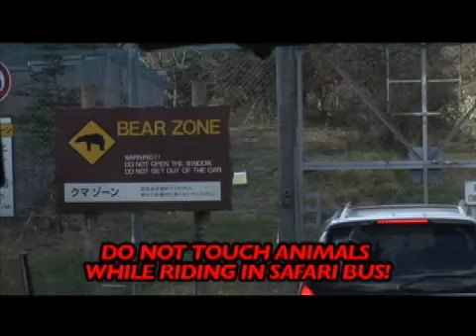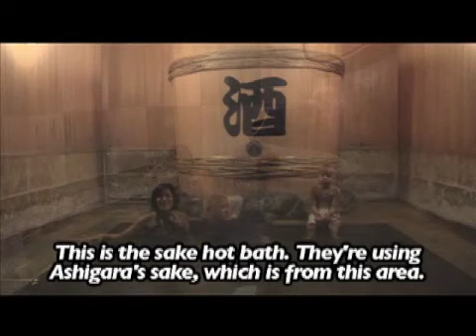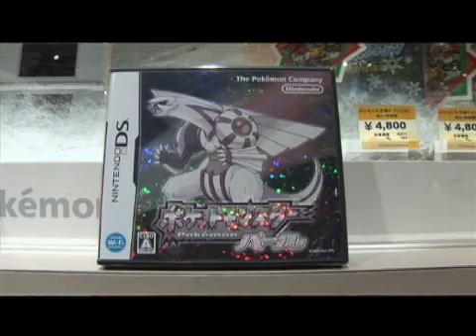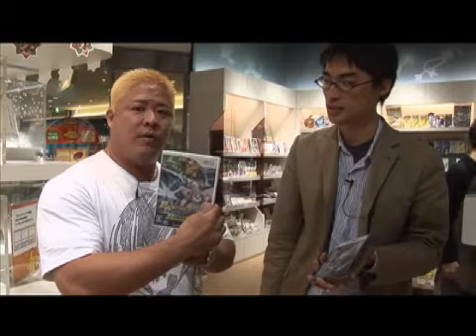Ultimate Japan Season 1 Episode 5